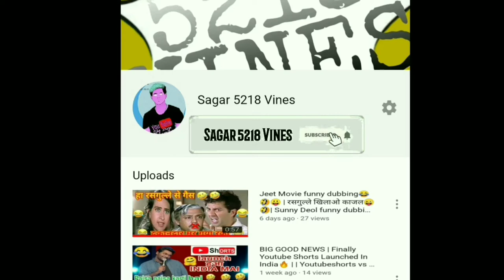Ad funny dubbing 😂🤣 | बीडी़ पीते है़ं 😂🤣😆 | Sagar 5218 Vines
This video is based on topic bidi vimal funny Dubbing of Colgate ad and also aroyga setu ad ,also I have took this idea of topic from the channel Sonu kumar 06